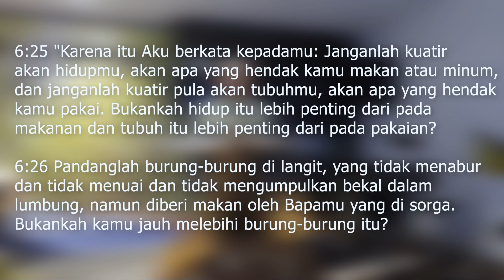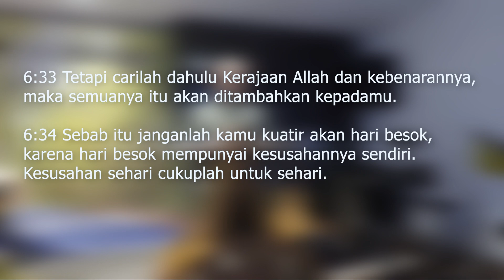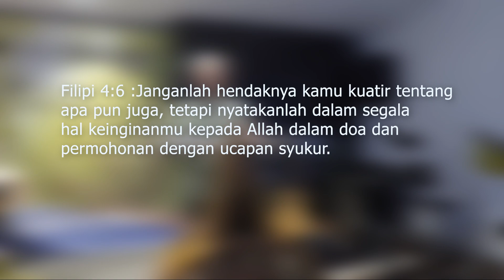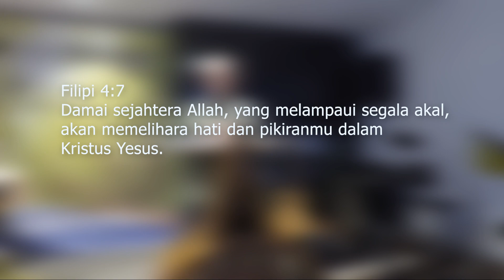Jangalah Kamu Kuatir - Pdt. Joel Manalu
Khotbah Ibadah Raya 22 Maret 2020